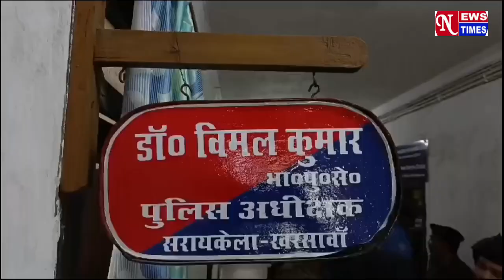Seraikella : सूरज महानंद का हत्यारा सुमित मुखी गिरफ्तार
seraikella NEWS TIMES singhbhum kolhannews jharkhand 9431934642,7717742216.